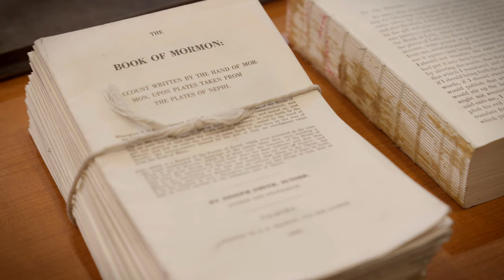A Marvelous Work Trailer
Scripture Central is excited to announce a brand new docuseries with host Scott Christopher, about evidence for the Book of Mormon: A Marvelous Work!

The first episode premiered January 18th, 2024 on the Book of Mormon Central YouTube Channel. This series will follow Scott as he travels the globe talking to scientists, researchers, and people of faith and uncovers the evidence for the Book of Mormon's authenticity and divinity.